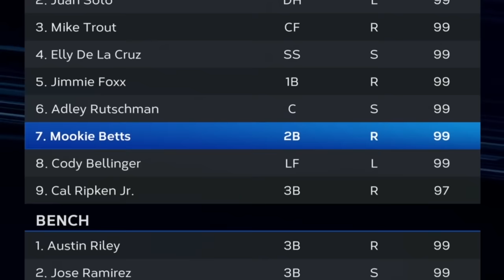ONE LAST RUN WITH OUR SET 4 GOD SQUAD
Today we jump into ranked for the final time with our set 4 god squad!